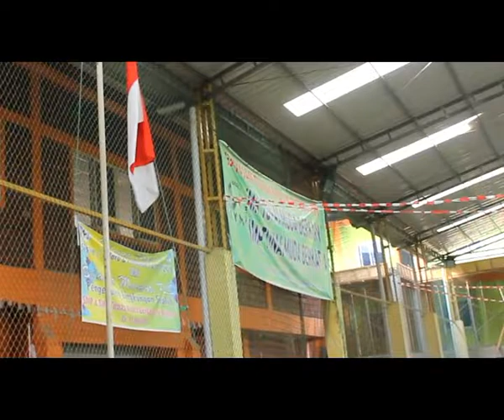HUT RI Ke 74 Tahun by Sekolah Tunas Muda Berkarya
Video ini hanya permulaan praktek kelas X MULTIMEDIA dalam menshutting dan memotret..